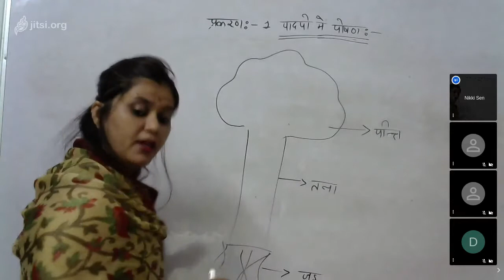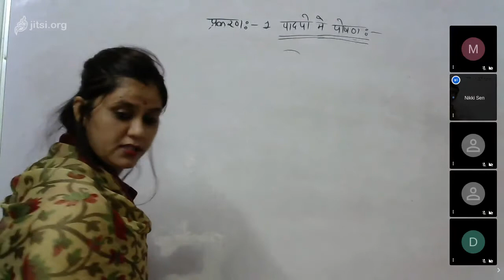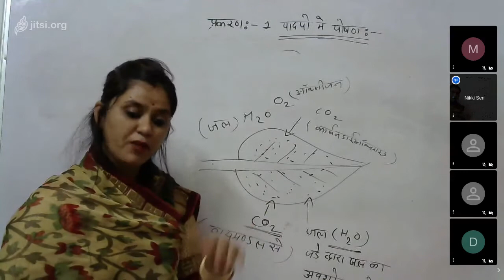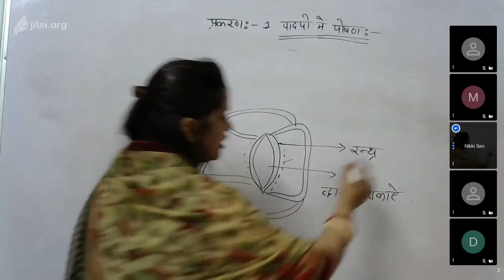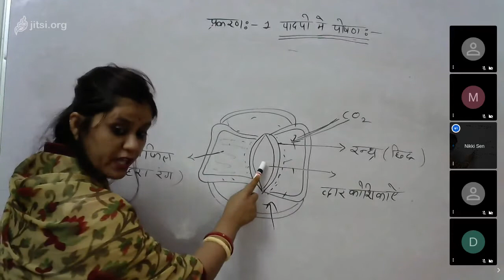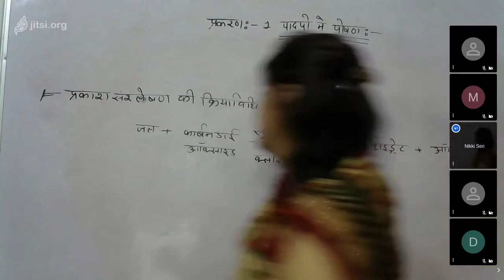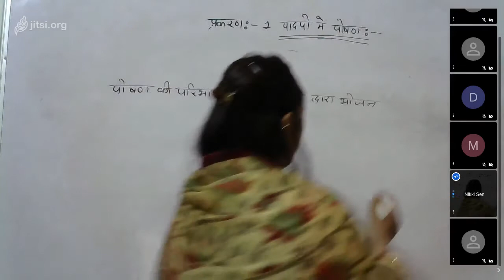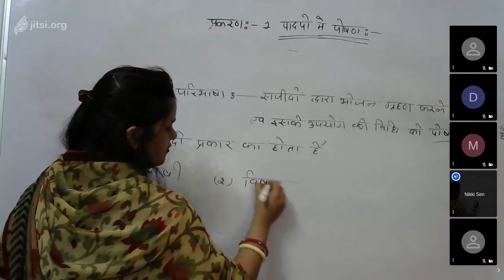Class VII Science plants 07 08 20